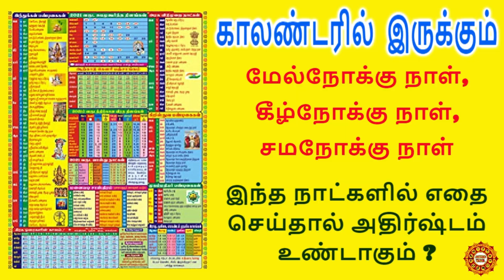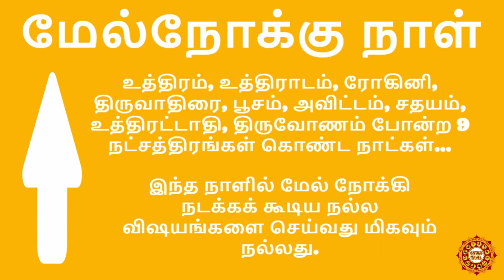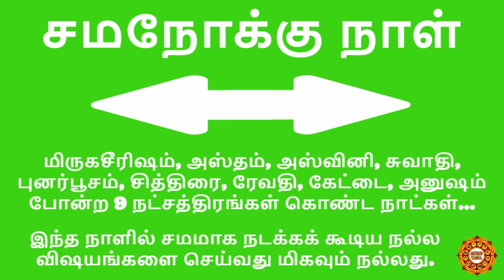மேல்நோக்கு நாள், கீழ்நோக்கு நாள், சமநோக்கு நாளில் என்ன விஷயங்கள் செய்தால் அதிர்ஷ்டம்